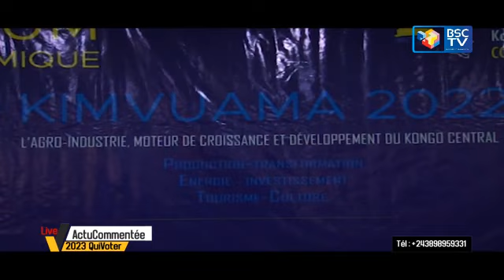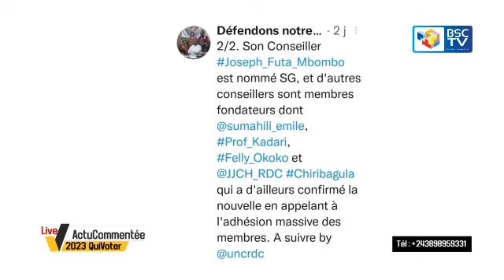Le brave Sama Lukonde administre une leçon a Paul Kagame à Djerba